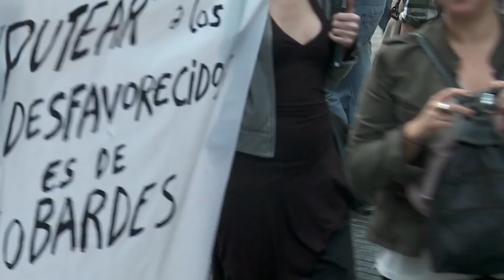Plataforma Prostitutes Indignades.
Manifestació del 26/04/12 a Barcelona.